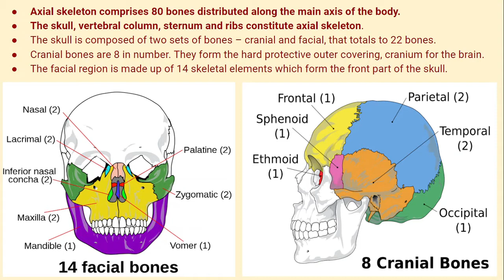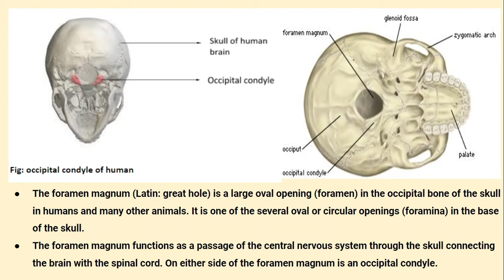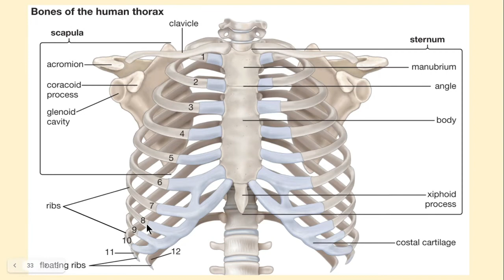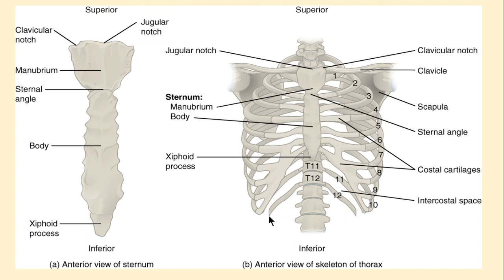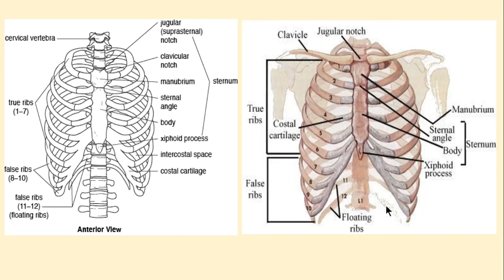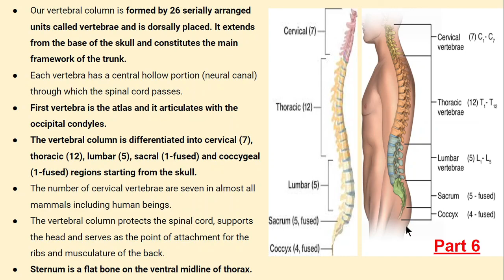Chapter - 20 Locomotion And Movement | Part - 6 | 11th Class Biology (VERTEBRAL COLUMN AND RIBS)